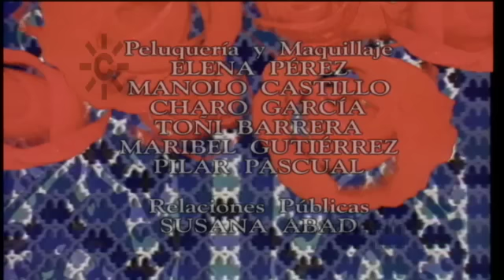La copla en "Lo que yo te cante" con Marifé de Triana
1996: 7 de marzo. Emisión del último programa "Lo que yo te cante".
1994. 23 de junio. Emisión del primer programa de la serie "Lo que yo te cante", con Marifé de Triana y José Antonio Naranjo. Fragmentos del programa con la introducción de José Antonio Naranjo, la presentación del programa por Marifé, José Sacristán como primer invitado y la despedida con Lole y Manuel.
Se incluyen la cabecera, ráfaga y títulos de créditos finales completos.
Presentan Marifé de Triana y José Antonio Naranjo ["Lo que yo te cante" 001, 23 de junio de 1994. Canal Sur Televisión]
 "Lo que yo te cante", presentado por Marifé de Triana y José Antonio Naranjo, se emitió en Canal Sur Televisión entre el 23 de junio de 1994 y el 7 de marzo de 1996, en total fueron 66 programas. Ofrecía la oportunidad de darse a conocer a jóvenes cantantes.
María Felisa Martínez López (Burguillos, Sevilla, septiembre de 1936 - Benalmádena, Málaga, febrero de 2013), conocida como Marifé de Triana,  fue cantante de copla, actriz y presentadora de televisión.
Su primer disco en 1956, "Torre de Arena", obtuvo un gran éxito. A lo largo de su carrera aportó al género más de 500 coplas nuevas, entre ellas "13 de mayo", que da título al disco grabado en 1964.
En 2011 le fue concedida la Medalla de Oro al Mérito del Trabajo.
Fechas a recordar:
1996: 7 de marzo. Emisión del último programa "Lo que yo te cante".

23/06/1994
Siete de marzo

ma2mm